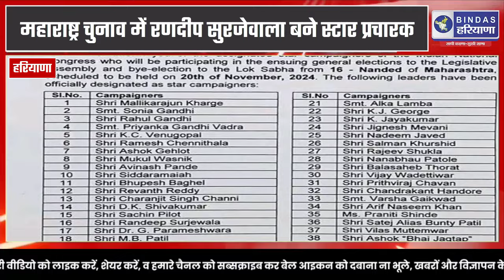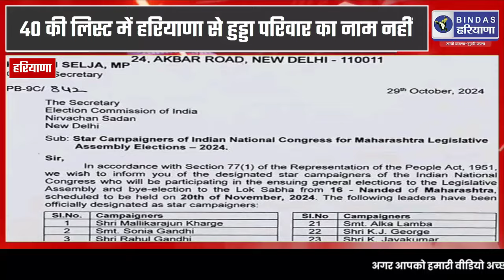महाराष्ट्र चुनाव में सुरजेवाला बने स्टार प्रचारक ! 40 की लिस्ट में हुड्डा परिवार का नाम गायब !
महाराष्ट्र चुनाव में सुरजेवाला बने स्टार प्रचारक ! 40 की लिस्ट में हुड्डा परिवार का नाम गायब ! | Bindas Haryana |

About:
हर छोटी-बड़ी खबर के लिए Subscribe करें Bindas Haryana * * Follow us on Twitter:- @bindasharyana Facebook :- @bindasharyanaofficial YouTube :- Bindas Haryana Cont us for Advertisement, News & more information - 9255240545 * Follow us for Breaking News, Sports, Cultural, Bollywood & more. * Bindas Haryana is a Video Blog Hub which provide you with the comprehensive up-to-date news coverage from all over India and World. * The vision of the Bindas Haryana Video Blog is "Sacchi Kehna- Sukhi Rehna" the promise of telling truth at any cost & made you happy.